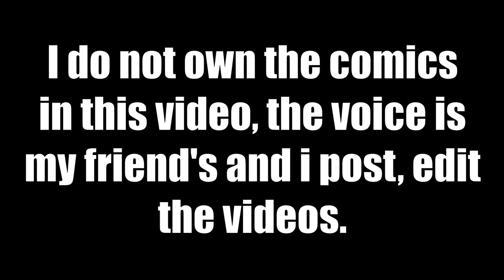Lumity - AHH (Comic FanDub) | uhhhjinn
Bored #411